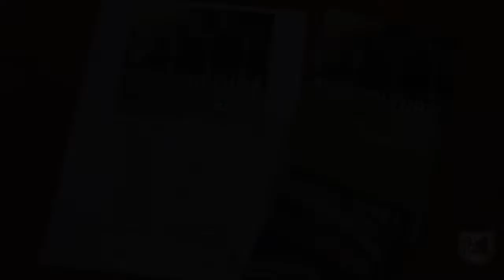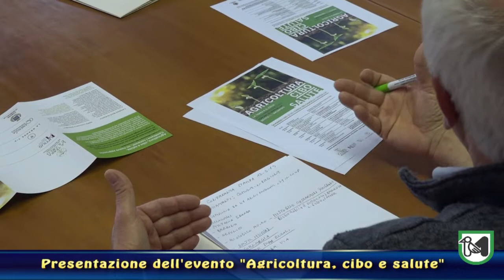Presentato l'evento "Agricoltura, cibo e salute"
Casini: "Il binomio ambiente e agricoltura è ormai un binomio indissolubile"